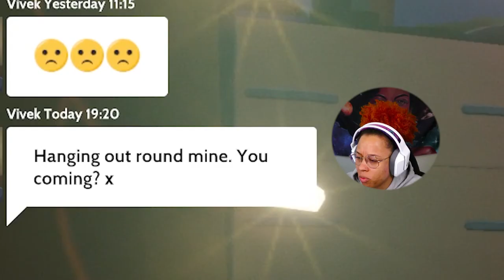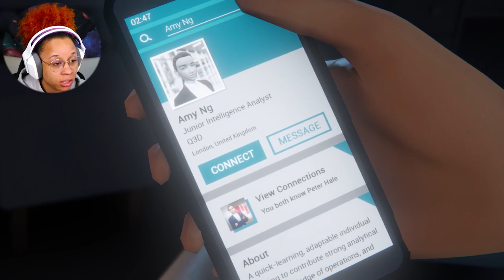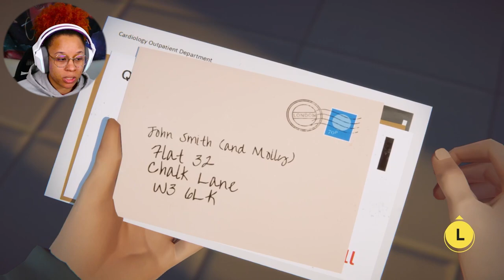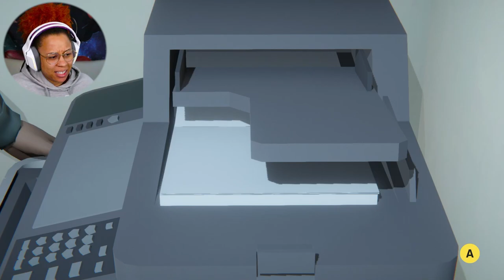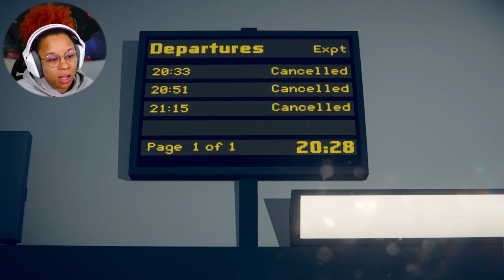I AM HERE FOR THE DRAMA!!! || Last Stop - Chapter 1 || ChellOfAGamer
FINALLY GETTING AROUND TO PLAYING THIS AND IT DOES NOT DISAPPOINT!! Wow when I tell you it's like playing a good movie. Just watch!

🍑Tips are appreciated!!! (THANK YOU!!!)